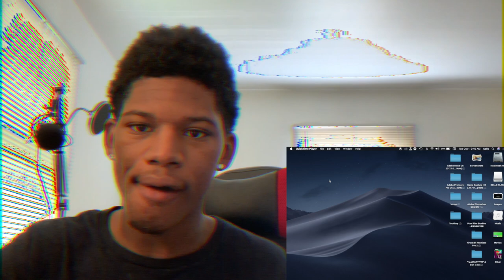Girlfriend Wants To Have Sex But Boyfriend Is Deployed 🙆🏾‍♂️🤦🏾‍♂️ (Reaction)